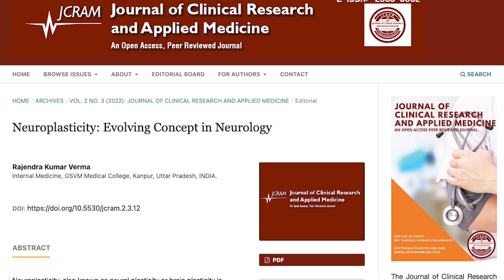Neuroplasticity vs Meditation | How to Get Lasting Results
What’s the difference between meditation (nervous system regulation) and actually retraining it? In this video, re-origin founder Ben Ahrens explains how neuroplasticity goes beyond meditation by directly targeting your real-world triggers, leading to lasting change (as opposed to momentary calm). Learn how small, repeatable steps can help you rewire your stress response, reduce anxiety and depression, and create a new default state of calm.

📌 Ready to go deeper with brain retraining?

💬 Join the Conversation:
Has this convinced you to start brain retraining, in addition to nervous system regulation? We hope it has!